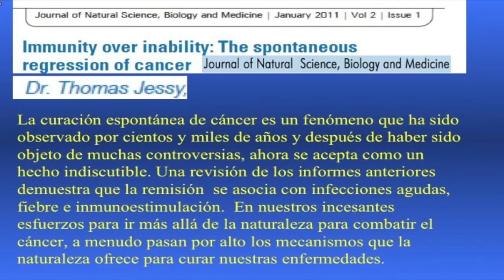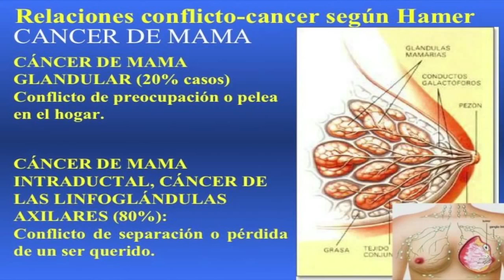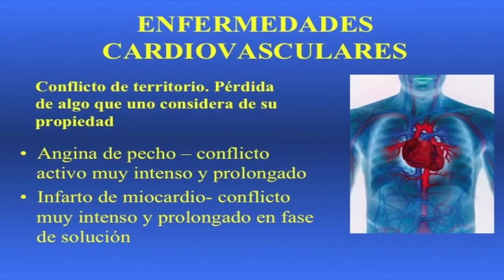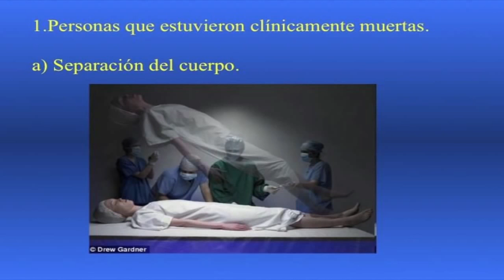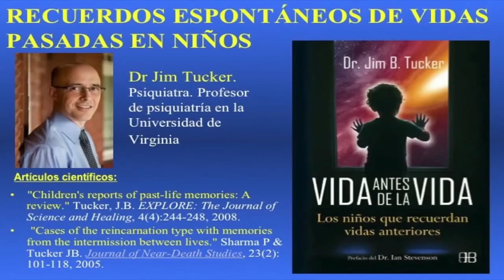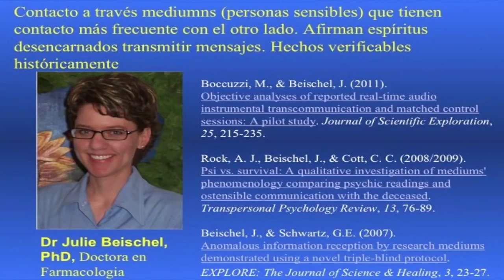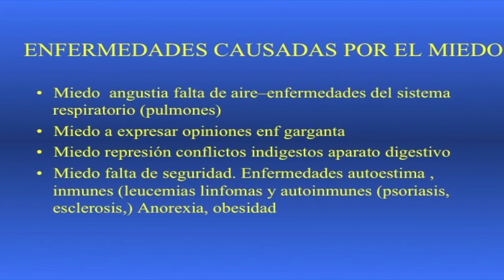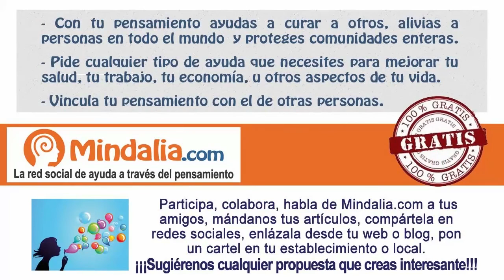El Origen Emocional de la Enfermedad - Dr. Vicent Guillem (conferencia Aitona)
DESCRIPCIÓN: Conferencia El Origen Emocional de la Enfermedad por el Dr. Vicent Guillem, en el II Foro de Salud y Espiritualidad en la Cueva del Padre Palau, en septiembre de 2014 en Aitona (Lérida).

Descargue gratuitamente sus libros y consulte su agenda de charlas

VICENT GUILLEM
Vicent Guillem (Valencia, 13 de febrero de 1974) es un escritor, conferenciante y científico español, reconocido por sus libros y charlas en materia espiritual y filosófica. Sus principales temas incluyen el sentido de la vida, las relaciones personales y el origen emocional de las enfermedades. Es autor de los libros Las Leyes Espirituales y La Ley del Amor. El programa de televisión Mis Enigmas Favoritos lo ha presentado como "un hombre de corazón con la misión de abrir conciencias y sembrar esperanza" [1] y Mindalia Televisión ha descrito sus obras como "un mensaje de amor para toda la humanidad" [2].

BIOGRAFÍA
Vicent Guillem nació en Valencia el 13 de febrero de 1974. Se licencia  en Ciencias Quimicas en 1997, en la especialidad de Bioquímica, por la Universidad de Valencia (España) y se doctora en 2003, con una tesis sobre terapia genética, realizada en el Departamento de Farmacología de la Facultad de Medicina de dicha universidad. Desde entonces se ha dedicado a la investigación de la predisposición genética del cáncer, realizada fundamentalmente en el Hospital Clínico de Valencia, y a la investigación y docencia sobre las relaciones mente/cuerpo y sus efectos en la salud y en la génesis de enfermedades.
A nivel personal, se ha dedicado de forma gratuita y altruista a la divulgación del conocimiento espiritual a través de charlas, conferencias y la distribución de sus libros sin ánimo de lucro. Ha realizado numerosas conferencias tanto en territorio español como en diferentes países del mundo. Sus libros han sido traducidos a nueve idiomas, han sido best-sellers en España y la edición japonesa de su primer libro, Las Leyes Espirituales de la editorial Natural Spirit, alcanzó la primera posición en el ranking de más vendidos de Amazon Japón, en la sección 'conocimientos existenciales' [3]. Además, Vicent Guillem, ha participado en numerosos programas de televisión y radio, siendo sus apariciones en el programa “Mis Enigmas Favoritos” las más conocidas [1][4][5][6]. Recientemente ha sido entrevistado para el proyecto documental argentino La Salud Bajo Control, de los directores de La Educación Prohibida [7].

ENSEÑANZAS
El principal mensaje de las obras de Vicent Guillem sostiene que el objetivo de la vida es la búsqueda de la felicidad a través del desarrollo de nuestra capacidad de amar, lo que él considera la base de la evolución espiritual: "sin amor no hay evolución; sin amor no hay sabiduría; sin amor no hay felicidad" [8]. Sus obras y conferencias se centran en cómo llevar a la acción cotidiana el desarrollo de los sentimientos de amor hacia uno mismo, la pareja, la familia y el prójimo, y la eliminación del egoísmo o lo que él define en sus libros como 'egosentimientos'. Sus obras también tratan cuestiones existenciales como "¿de dónde venimos?, ¿a dónde vamos? y ¿cuál es el sentido de la vida?". Vicent Guillem sostiene una visión de la vida y el mundo en la que aúna conocimientos de medicina, ciencia y espiritualidad. Es defensor de la existencia de la vida después de la muerte, la inmortalidad del alma y la reencarnación [1] de las cuales afirma que existen suficientes evidencias científicas. Según él, sus obras, no están ligadas a ninguna religión o tradición en particular, sino que están inspiradas por el mundo espiritual para ayudar a las personas a ser más felices.

REFERENCIAS
[1] Mis Enigmas Favoritos, 2014. La comunicación con el mundo espiritual - Entrevista a Vicent Guillem por Luis Mariano Fernández. 24/4/2014.
[2] Mindalia TV, 2015. Entrevista el Origen Emocional de La Enfermedad. 22/9/2015.
[3] Natural Spirit, 2014. Natural Spirit International Publications Inc.
[4] Mis Enigmas Favoritos, 2013. Vida después de la muerte: La reencarnación - Entrevista a Vicent Guillem por Luis Mariano Fernández. 8/3/2013.
[5] Mis Enigmas Favoritos, 2011. El Origen Emocional de la Enfermedad - Entrevista a Vicent Guillem por Luis Mariano Fernández. 29/6/2011.
 [6] Mis Enigmas Favoritos, 2010. Las leyes espirituales - Entrevista a Vicent Guillem por Luis Mariano Fernández. 6/6/2010.
[7] Vautista, 2015. Entrevista a Vicent Guillem para La Salud Bajo Control por Juan Vautista. 20/12/2015.
[8] La Ley del Amor, 2012. lasleyesespirituales.blogspot.com.es
[9] Almansa TV, 2012. Vicent Guillem en el programa "Con otro aire".